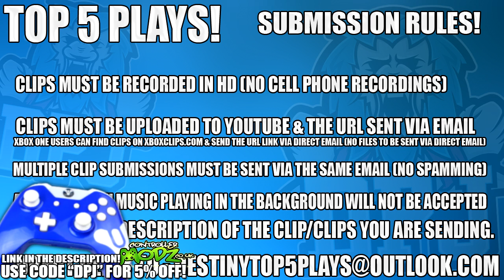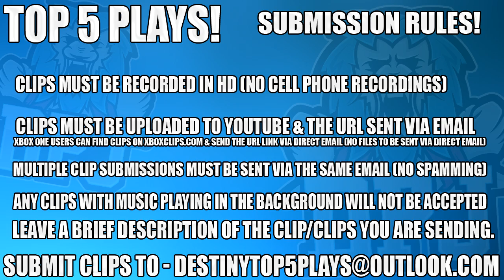Destiny: New Sight / No Scope Glitch - 1000 Yard Stare / Top 5 WTF Moments Episode 358